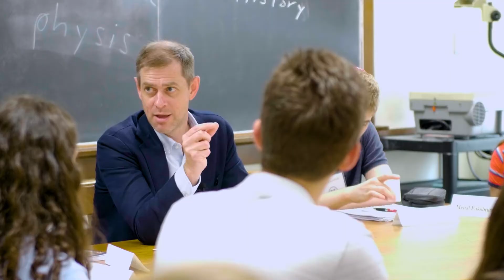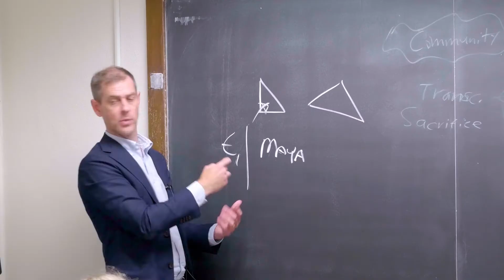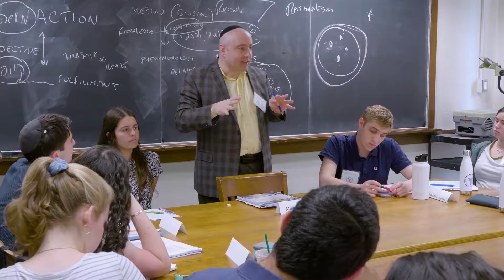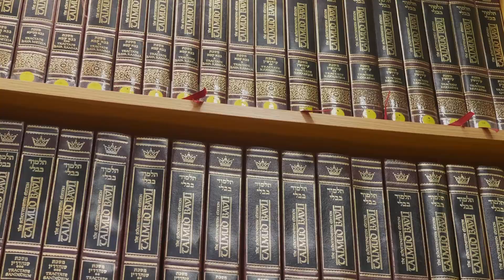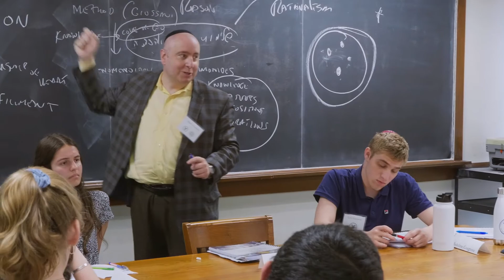The Nature of Reason in Jewish and Western Perspectives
Rabbi Mark Gottlieb and Dr. RJ Snell co-teach this seminar on reason and philosophy. Students examine both secular and religious sources to answer questions such as: What does reason look like in the 21st century? What does it mean to be a rational human being? Can faith and reason coexist?